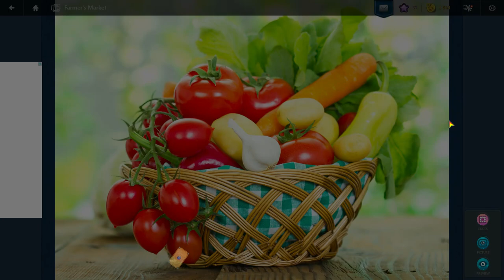Solving Magic Jigsaw Puzzles 258 (140 pcs) Basket with fresh veggies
Basket with fresh veggies.